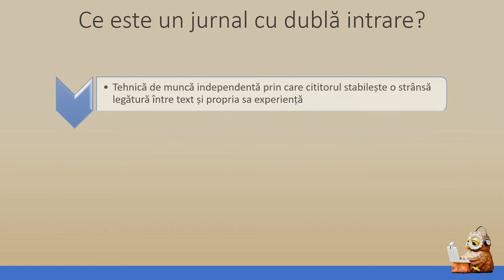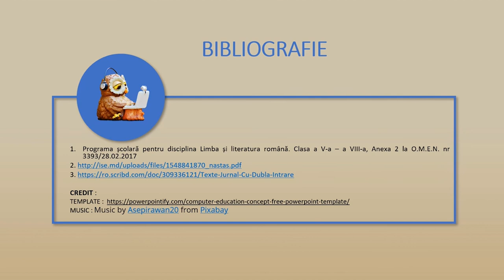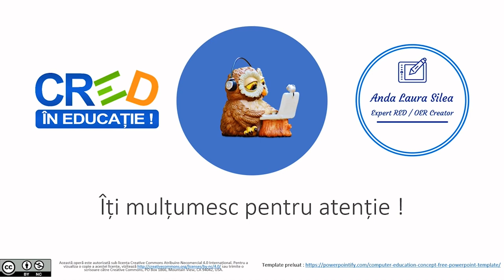Jurnal cu dublă intrare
Materialul vizează realizarea învățării în contexte variate care țin
cont de particularitățile grupului țintă și îmbunătățirea învățării și
a rezultatelor învățării prin modul de realizare a evaluării (ca autoevaluare/ evaluare colegială).
Elevii vor asimila metoda jurnalului cu dublă intrare prin care pot monitoriza și evalua propriul act de lectură.
În analizarea și interpretarea diverselor tipuri de texte, metoda de lucru susmenționată devine un element important, susținând dezvoltarea competențelor specifice.